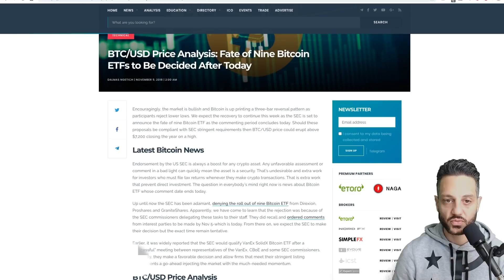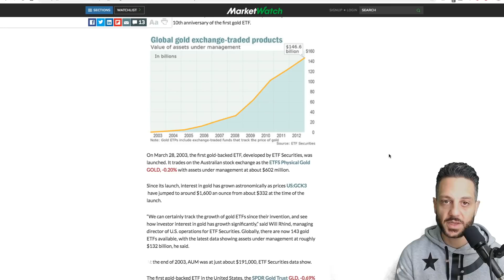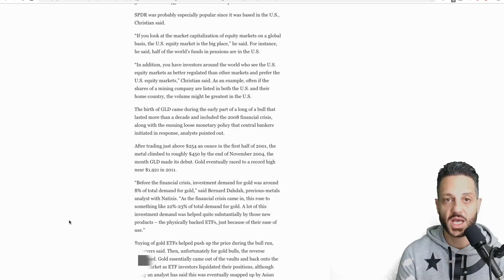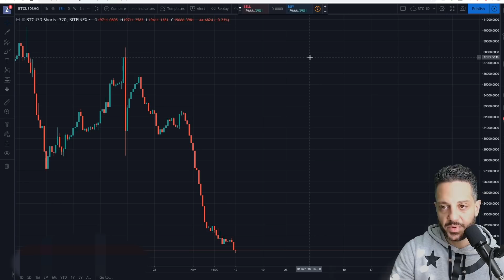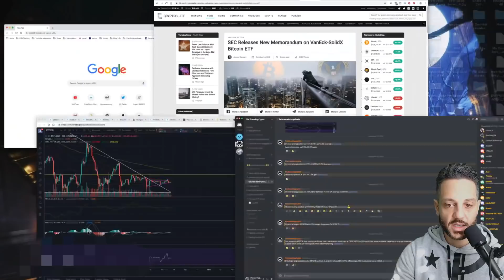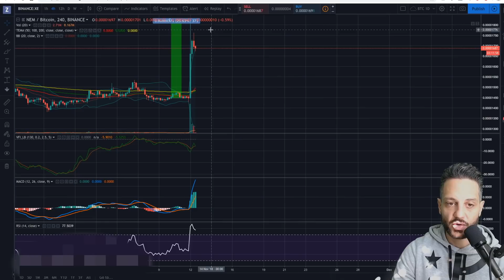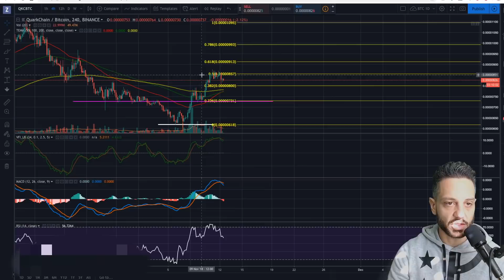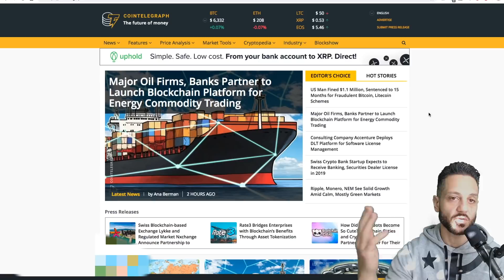Will Bitcoin's price go up after ETF like gold's ETF? XEM, QKC, BTC analysis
LINKS ⛓️

Bitcoin ETFs may be coming next year. We take a look back at the gold market when gold ETFs first hit the scene and project that on what a Bitcoin ETF could possible do for Bitcoin price.

Will Bitcoin go back up, will bitcoin rise again, will Bitcoin recover, will bitcoin fail, will bitcoin go up in 2018, Bitcoin news today